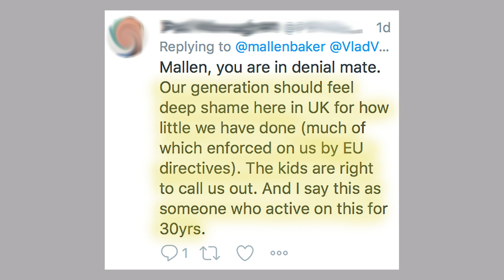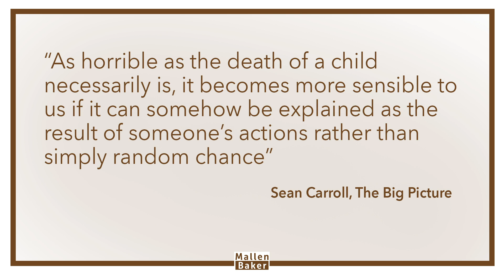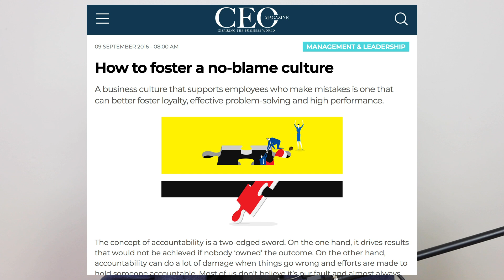Who's to blame for climate change (and everything else?)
Whether it’s the death of a single child or climate change our overwhelming instinct is to find someone to blame when things go wrong. Sometimes there absolutely IS someone to blame but often it’s complicated, and yet we simplify and blame anyway.

Why do we do that? Does it help, or harm, our chances of changing the world for the better?

References